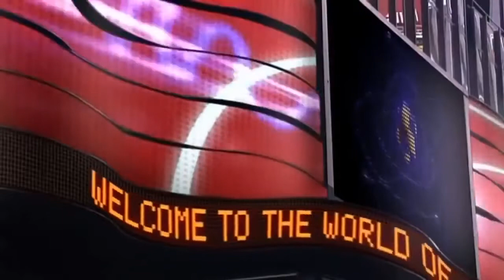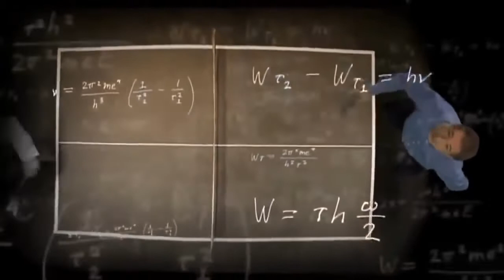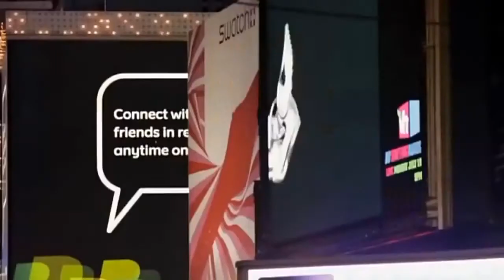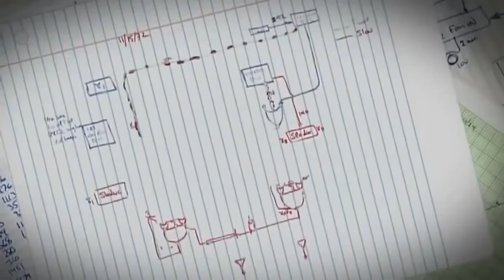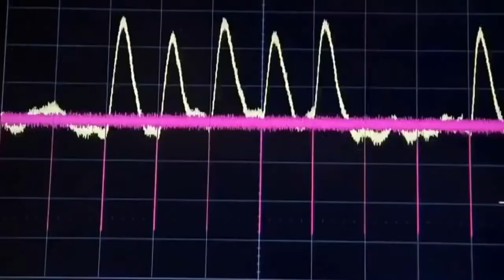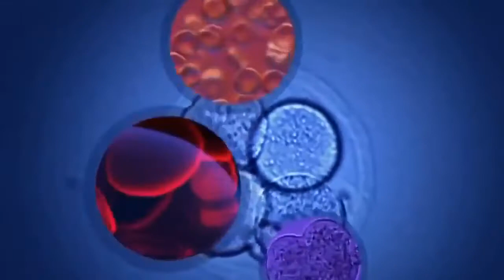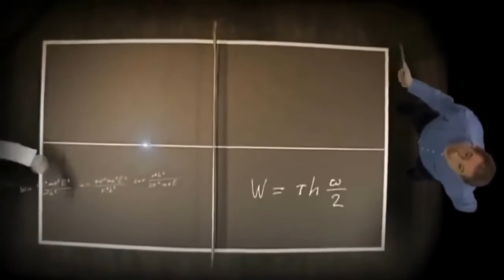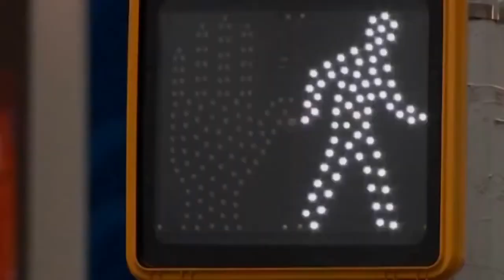Quantum Physics NOVA Space Documentary 2015 full HD